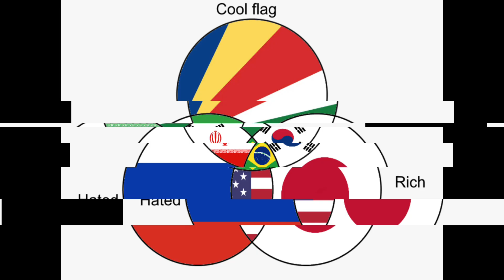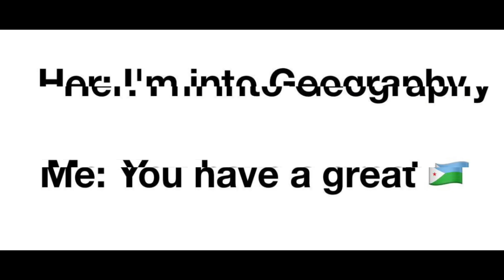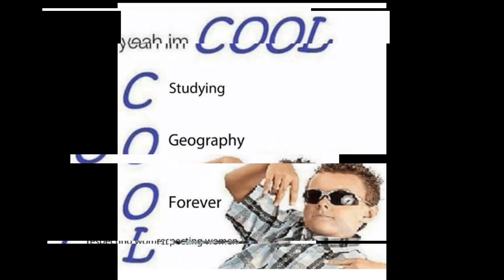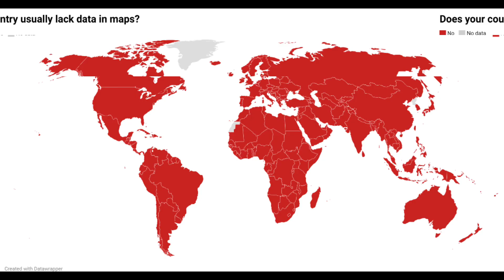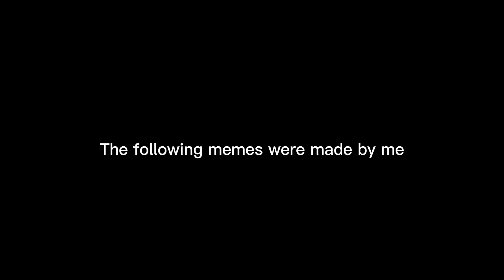Geography memes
Unfortunately I wasn’t able to give credit on them because there was too many memes but if one of the memes is yours